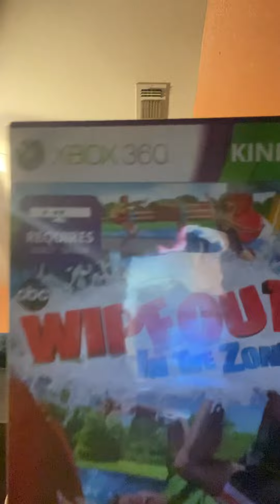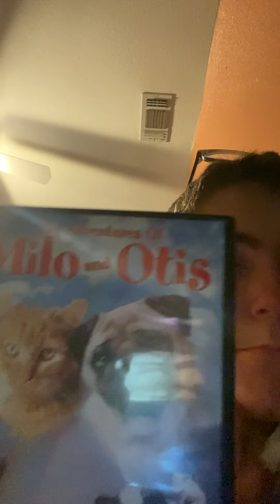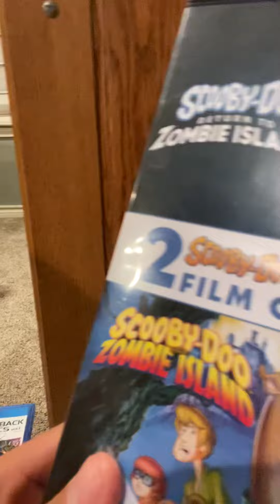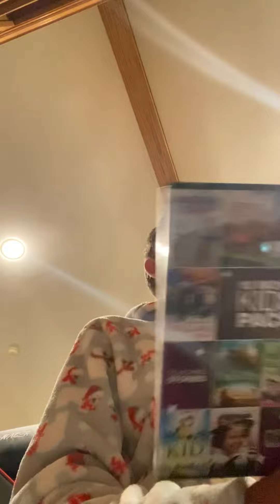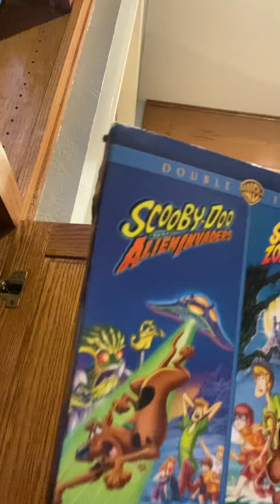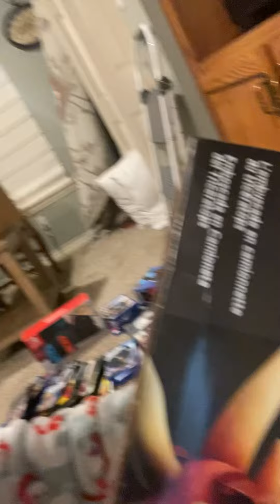Looking for my ps5 Spider-Man miles morales game 😊🥹🤩